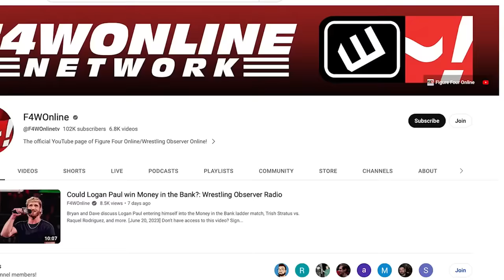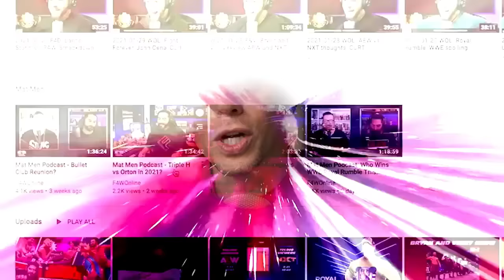WWE is booking Seth Rollins like a geek | Wrestling Observer Live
Bryan Alvarez and Mike Sempervive discuss the fallout from the WrestleMania press confrence on Thursday, featuring Seth Rollins standing out like a sore thumb.